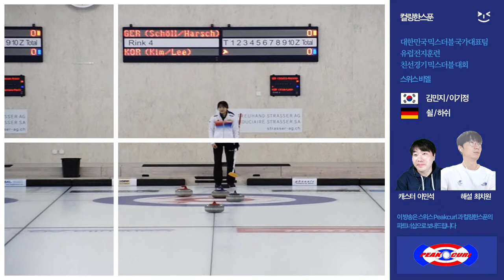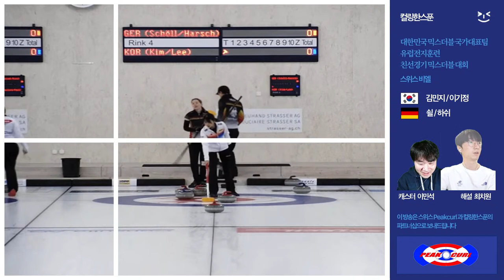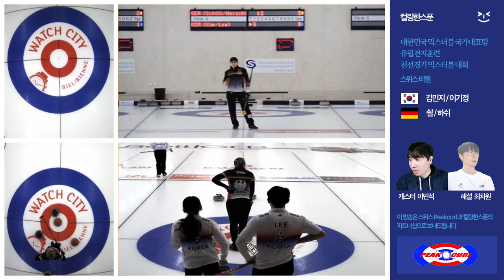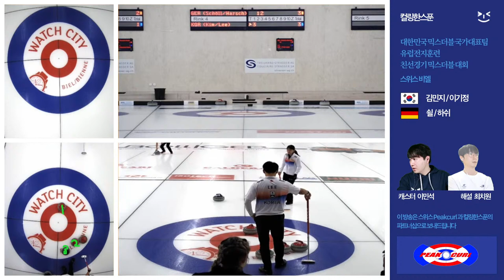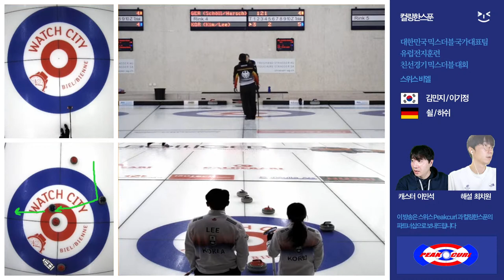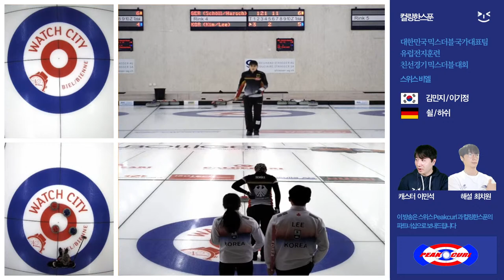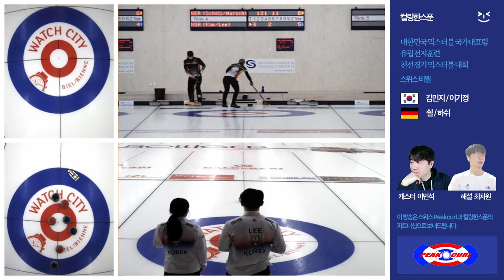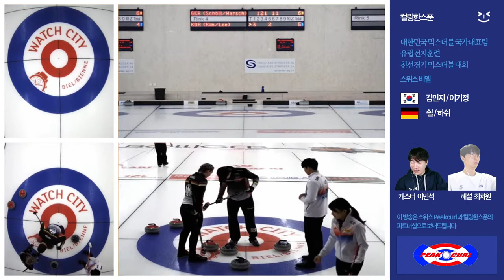대한민국 : 독일 (2차전) - 2021 믹스더블 프렌들리 게임즈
해설 : 최치원 선수
캐스터 : 이민석

대한민국 - 김민지, 이기정
독일 - 피아 리사 쇨, 클라우디우스 하쉬